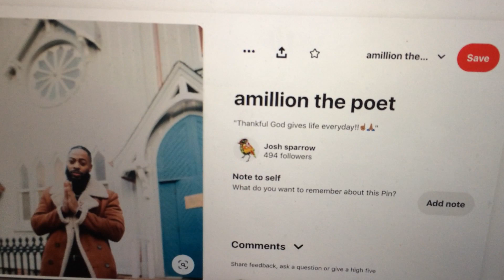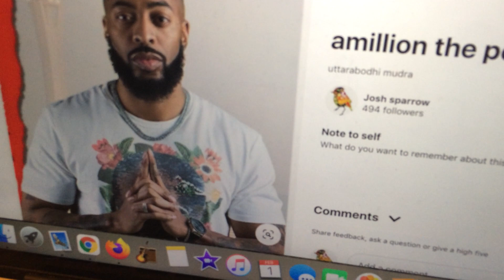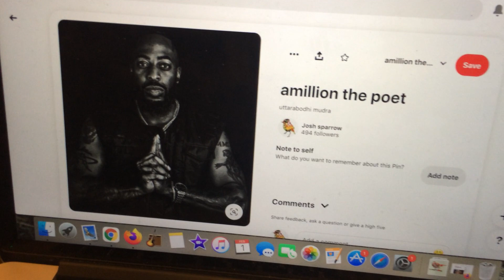who's he praying to? (amillion the poet)